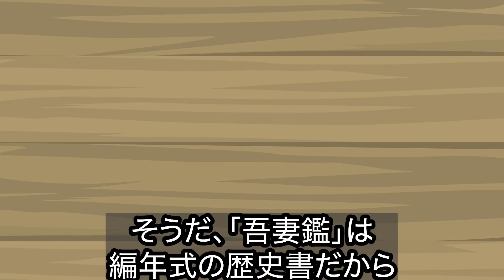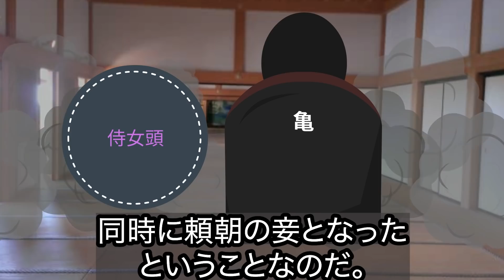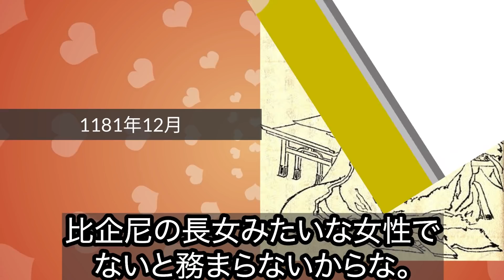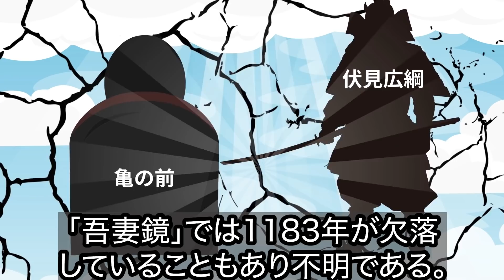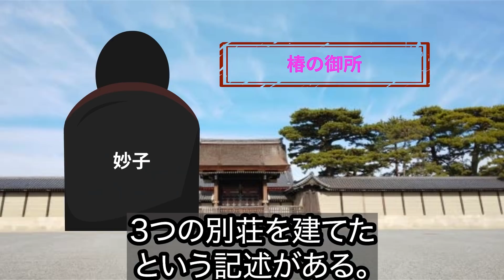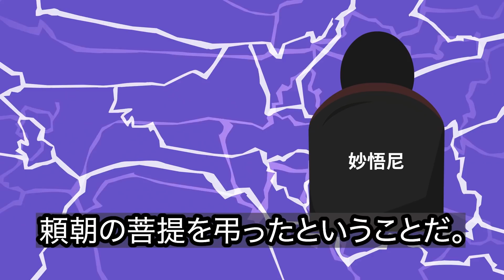【鎌倉殿の13人】源頼朝の愛人・亀の前のその後。北条政子との妻妾バトルがヤバ過ぎる【歴史雑学】